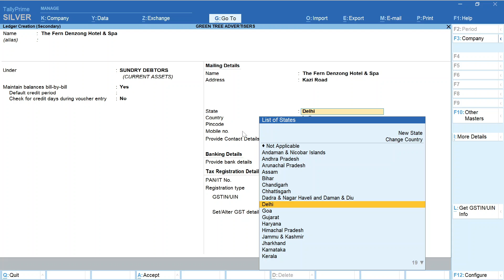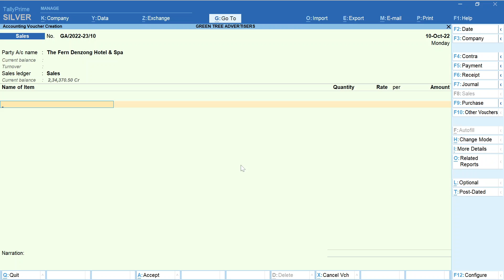Cash Flow From Operating Activties| Class 12| Cash Flow Statement